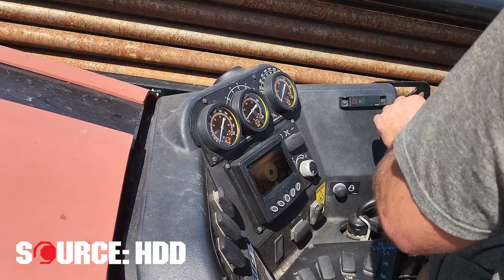2018 Ditch Witch JT20XP drill demo | SOURCE: HDD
Drill demo for a used 2018 Ditch Witch JT20XP horizontal directional drill from SOURCE: HDD. See link and description below: